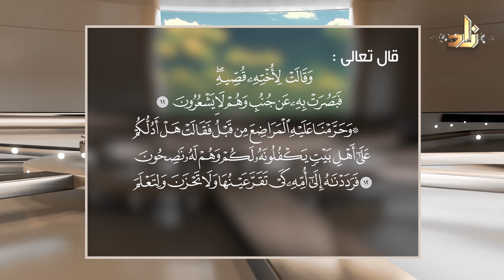برنامج فبهداهم اقتده | الحلقة 13 | بعنوان : موسى ورده إلى أمه | مع د.محمد بن عبدالله الربيعة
برنامج فبهداهم اقتده
تقديم :
مؤيد الشنقيطي
ضيف البرنامج الدائم :
د.محمد بن عبدالله الربيعة
المشرف العام على مؤسسة النبأ العظيم لنشر هدى القرآن الكريم

الأوقات :
ياتيكم في الأوقات التالية على شاشة قناة زاد الفضائية :
يعاد في الأوقات التالية :
يوميًا | في تمام الساعة 11:00 مساءً | بتوقيت مكة المكرمة